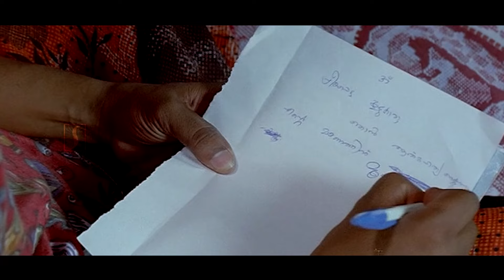ഈതല ഒരുഅലങ്കാരംമാത്രമെന്ന ഞാൻധരിച്ചത്.ഇപ്പൊമനസിലായിഇതിൽ കളിമണ്ണ് മാത്രമല്ല അല്പംകളിച്ചോറും ഉണ്ടെന്നു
Watching On ഈതല ഒരുഅലങ്കാരംമാത്രമെന്ന ഞാൻധരിച്ചത്.ഇപ്പൊമനസിലായിഇതിൽ കളിമണ്ണ് മാത്രമല്ല അല്പംകളിച്ചോറും ഉണ്ടെന്നു

Film: Kakkakkum Poochakkum Kallyanam
A young man always attempts to commit suicide as he is depressed in life. However, a ray of hope strikes through the gloom when a girl falls in love with him.
Release date: 18 July 1995
Director: Haridas
Screenplay: VC Ashok
Producers: Premkumar Parambath, Fazal, Satheesh Kuttiyil
Music director: Raveendran